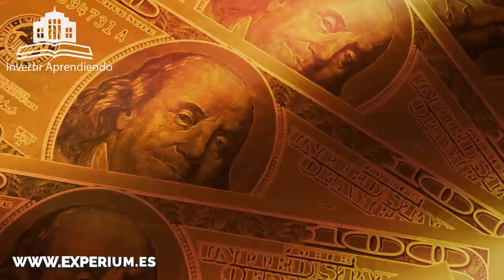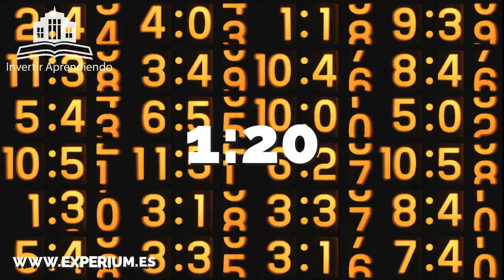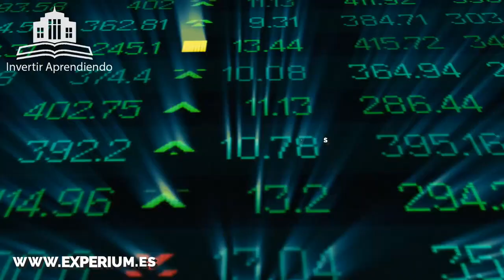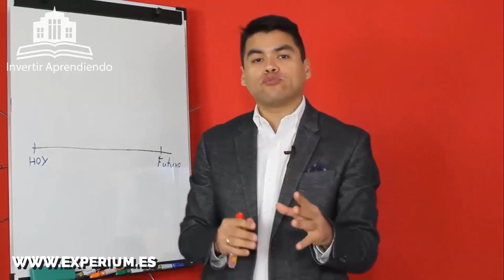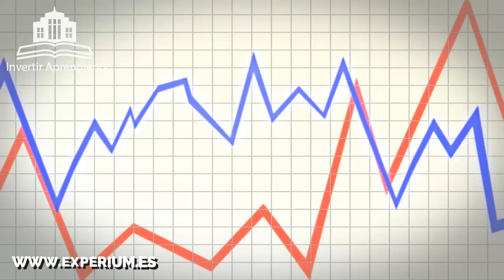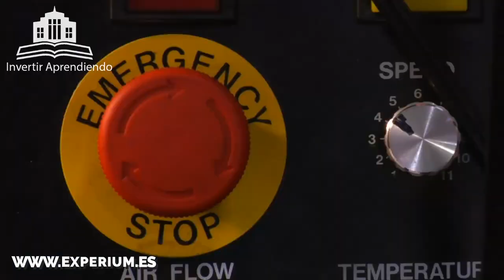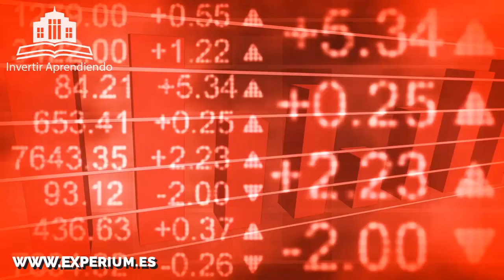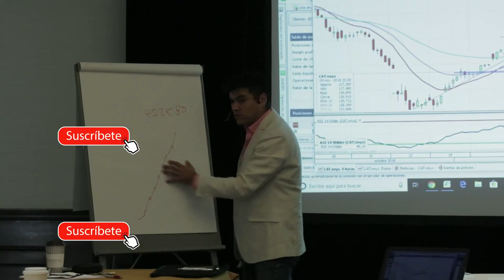LOS HERMANOS HUNT: De RICOS a POBRES por INVERTIR en Plata - Trading, Inversiones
▼ABRIR▼ DE RICOS A POBRES POR ESTA EQUIVOCACIÓN.

// CONECTA CONMIGO //

Vídeos imprescindibles